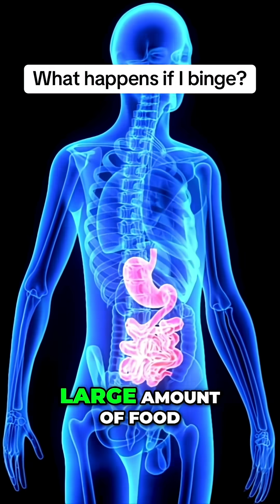What Happens in Your Brain and Body During a Binge? 🧠 A binge isn’t about “lack of control” - it’s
What Happens in Your Brain and Body During a Binge? 🧠 A binge isn’t about “lack of control” - it’s a stress response, not a character flaw. Here’s what’s actually happening inside you 👇 1️⃣ Your brain’s reward system floods with dopamine. Highly palatable foods trigger the same reward circuits linked to relief and pleasure (Volkow et al., 2013). It’s your brain’s way of seeking calm, not chaos. 2️⃣ Cortisol and adrenaline spike, then crash. Emotional or physical stress activates fight-or-flight. Food provides temporary comfort, reducing cortisol - but the crash that follows fuels guilt and fatigue (Adam & Epel, 2007). 3️⃣ Your body enters “numb and soothe” mode. Bingeing blunts uncomfortable emotions through dissociation and serotonin release - a biochemical self-soothing mechanism (Schienle et al., 2009). 4️⃣ Your digestion slows and inflammation rises. Large volumes of food, eaten quickly, strain the gut and increase bloating, fatigue, and discomfort (Elran-Barak et al., 2015). 5️⃣ Your self-criticism network lights up next. Afterwards, the prefrontal cortex kicks in with shame and self-blame - not because you failed, but because your brain thinks it’s protecting you from repeating “mistakes” (Petersen et al., 2016). You’re not broken - your brain is trying to help you feel safe, just in the wrong way. 💙 📚 References: Volkow, N.D. et al. (2013). The addictive dimensionality of obesity. Biological Psychiatry, 73(9), 811–818. Adam, T.C. & Epel, E.S. (2007). Stress, eating and the reward system. Physiology & Behavior, 91(4), 449–458. Schienle, A. et al. (2009). Binge-eating disorder: reward sensitivity and brain activation. Appetite, 52(3), 684–689. Elran-Barak, R. et al. (2015). Physical consequences of binge eating. International Journal of Eating Disorders, 48(5), 563–570. Petersen, S.E. et al. (2016). The neural basis of self-evaluation and emotion regulation. Trends in Cognitive Sciences, 20(3), 211–223. 👉 Save this to come back to 👉 Share with someone who needs to hear this 👉 Follow for daily insight and support